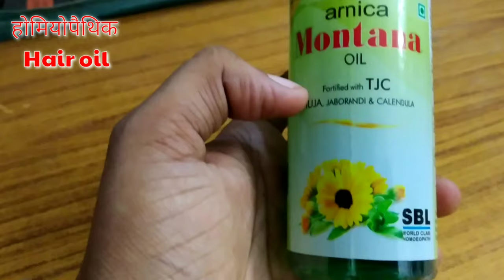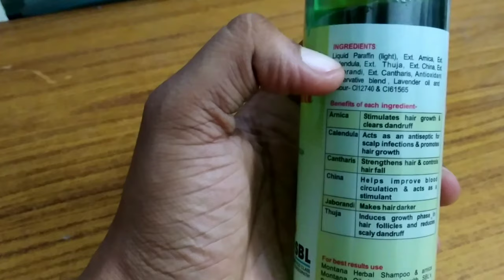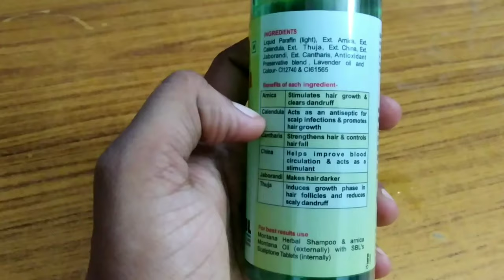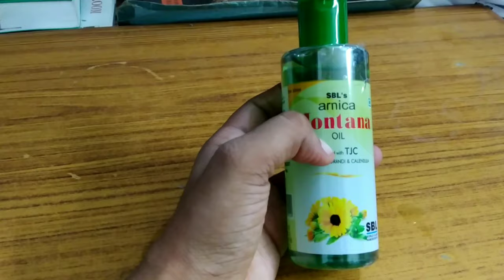SBL Arnica Montana Hair Oil Review | Homeopathic best hair oil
buy link sbl arnica mortana hair oil

patanjali divya kesh oil link